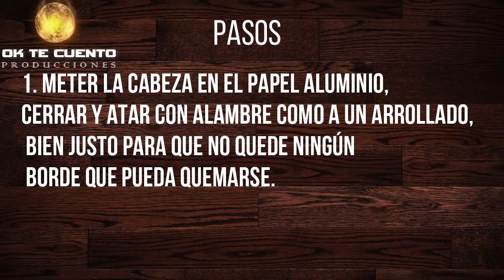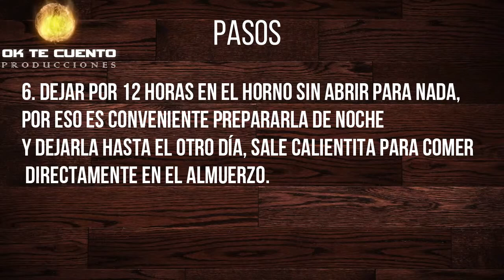guatia o huatia de cabeza de res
origen de la guatia y como prepararla